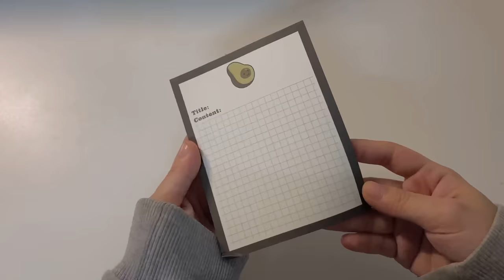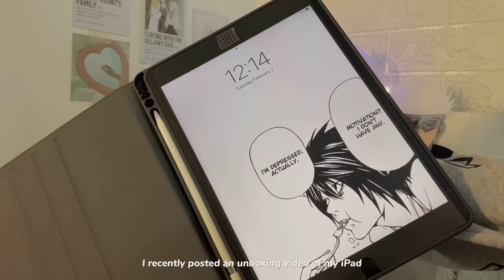what’s in my backpack ☁️ ft. MAH // uni edition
𝐩𝐥𝐞𝐚𝐬𝐞 𝐰𝐚𝐭𝐜𝐡 𝐢𝐧 𝐇𝐃 (っ◔◡◔)っ

♡ 𝐡𝐢 𝐟𝐫𝐢𝐞𝐧𝐝𝐬 ♡

In today’s video, I will show you the contents of my new backpack. I hope everyone will like it 🥺

(valid from Feb 11 to Feb 19 only)

Where I got my stationeries (items' links provided in the video)

𝐩𝐫𝐨𝐝𝐮𝐜𝐭𝐬 𝐬𝐡𝐨𝐰𝐧 ･:*˚:✧｡

❀ Mini portable powerbank (the one I bought has been unlisted)

❀ Death Note Case (customized)